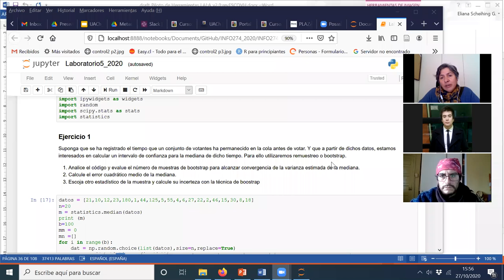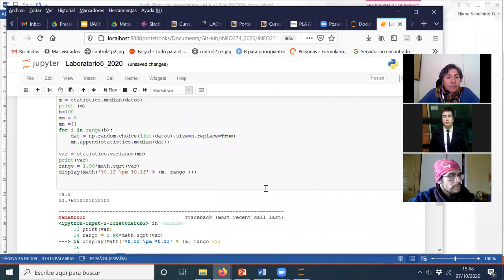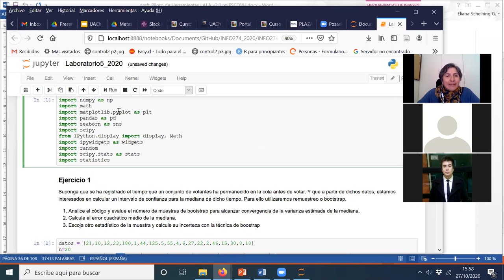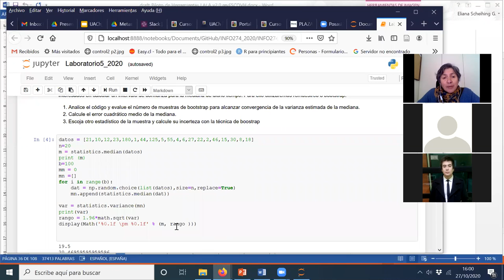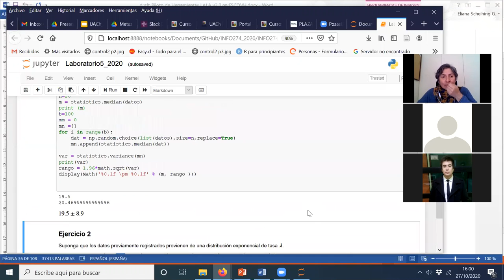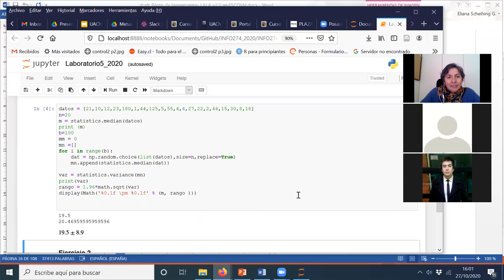[INFO274] Sesión 27/10/20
Bootstrap o remuestreo